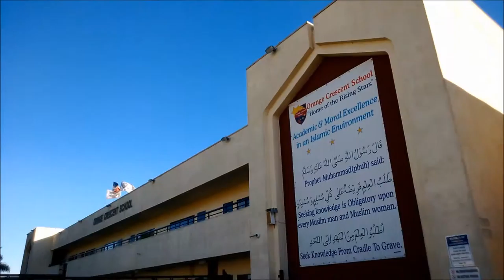Teapots & Groceries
Vlog #35
1-16-14